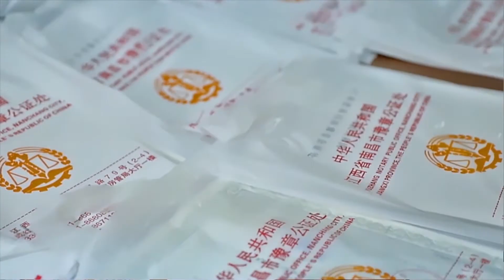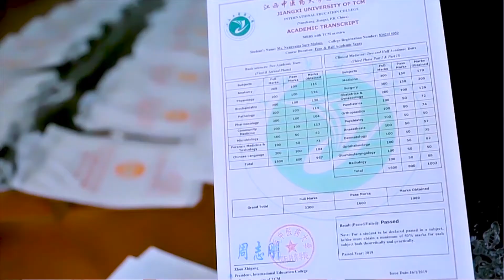2021 MAHAFALI YA 3 YA KIMATAIFA EPISODE 1 "CLEARANCE"